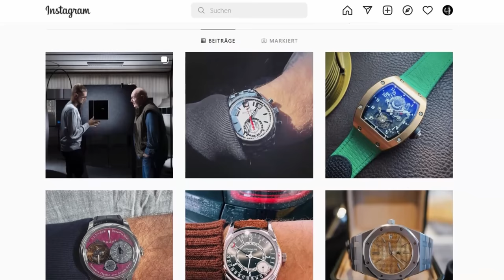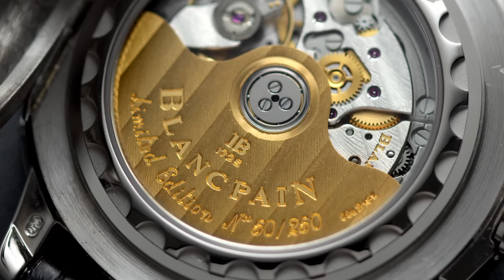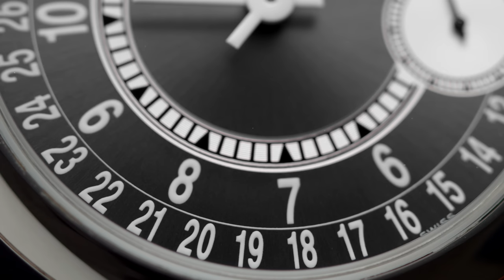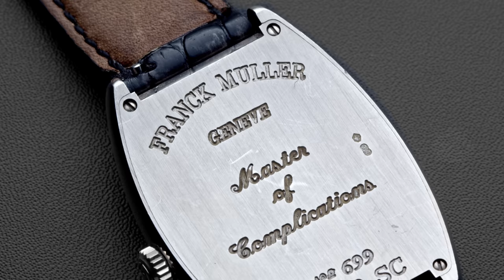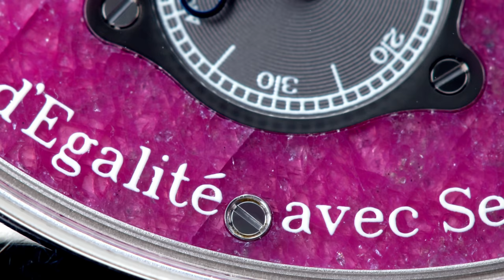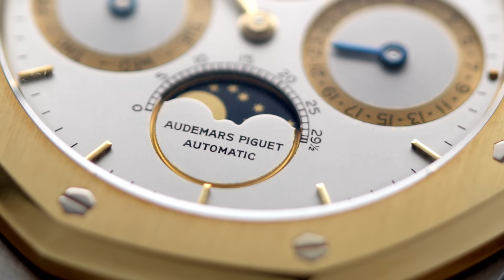Next Generation Luxury Watch Collection of Pierre Biver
Exclusive watch collection video from Lausanne, Switzerland with Pierre Biver, the son of the industry titan Jean-Claude Biver.